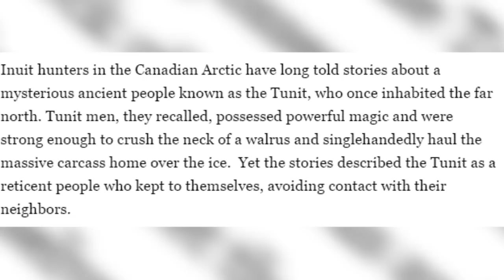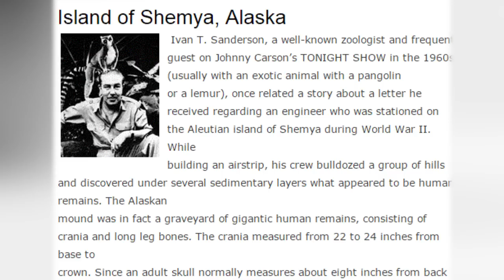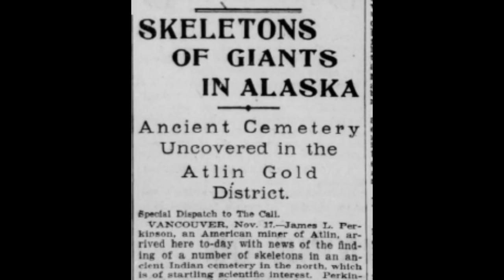Did Eskimos Come Face To Face With Giants?